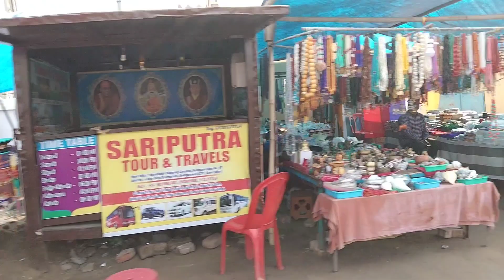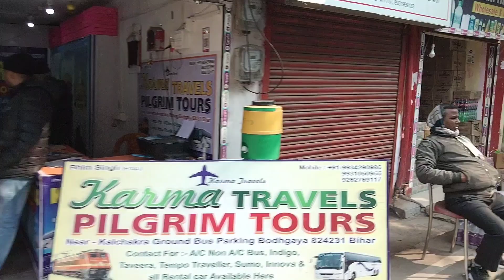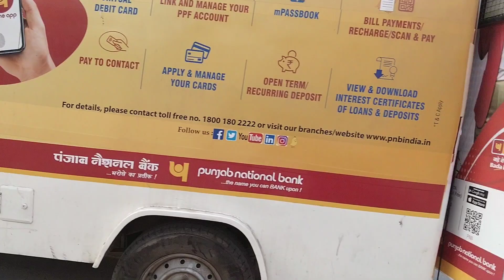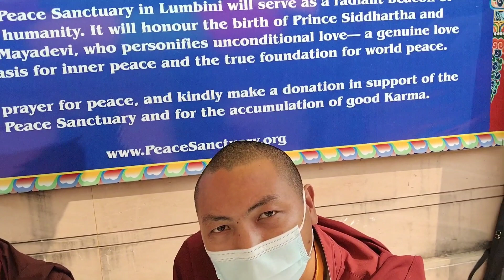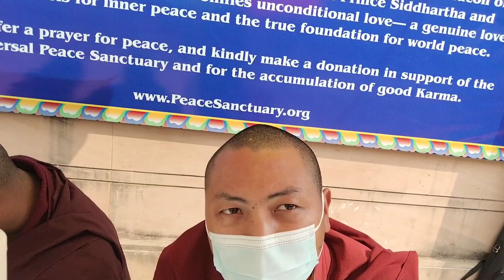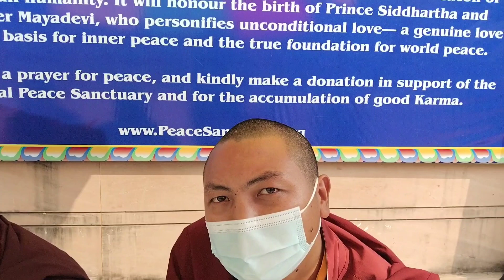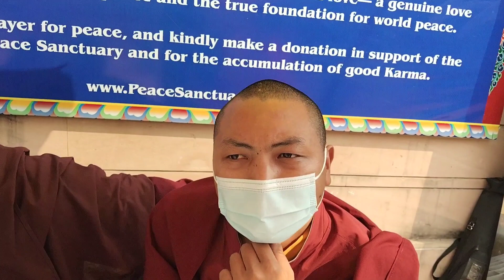Bodh Gaya : Mahabodhi Temple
Bodh Gaya is a religious site and place of pilgrimage associated with the Mahabodhi Temple Complex in Gaya district in the Indian state of Bihar. It is famous as it is the place where Gautama Buddha is said to have attained Enlightenment (Pali: bodhi) under what became known as the Bodhi Tree